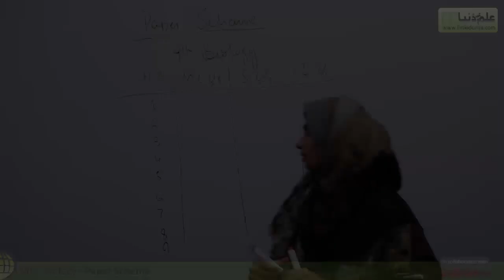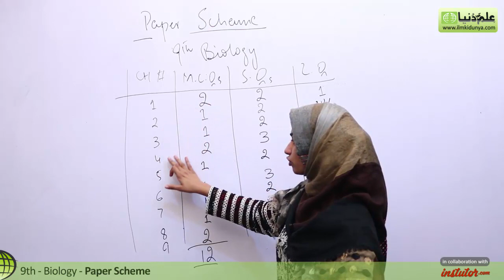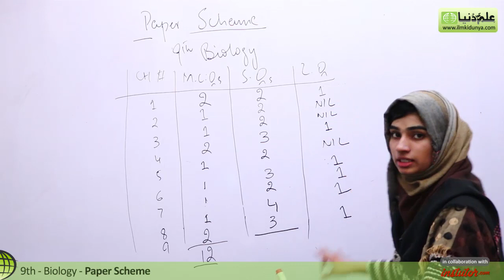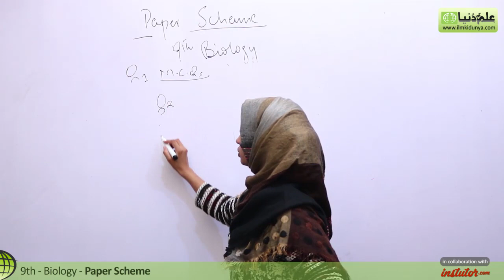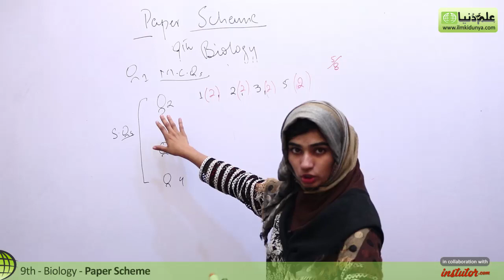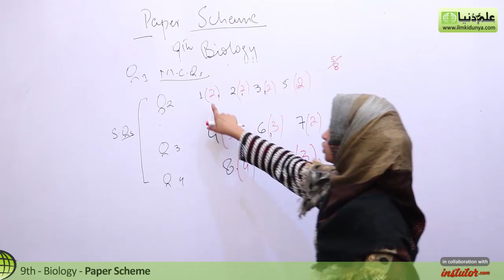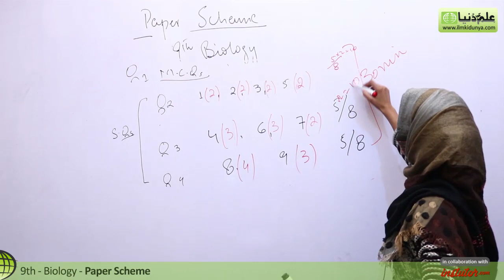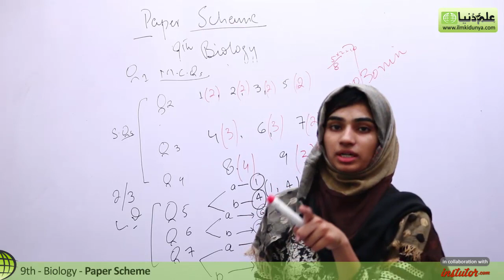9th Class Biology, 9th Class Biology Paper Scheme - Matric Part 1 Biology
In this video lecture Rimsha Mukhtar coverd 9th Class Biology .The topic being discussed is Topic  9th Class Biology Paper Scheme.